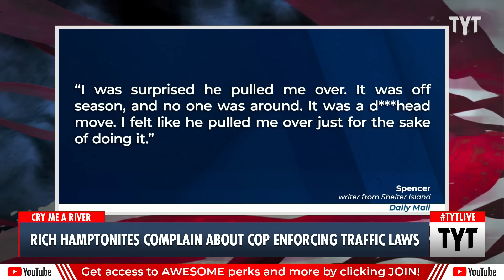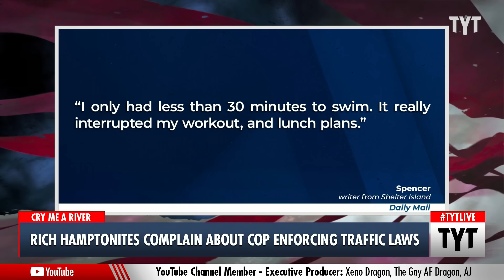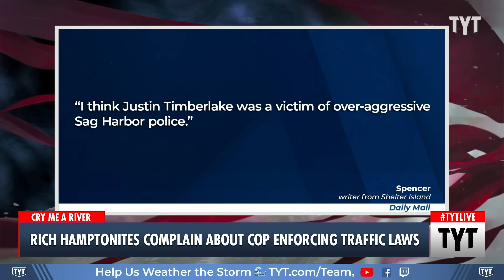Hamptonites Have BEEF With The Cop Who Arrested Justin Timberlake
Hamptonites are not a fan of Gen Z Officer Michael Arkinson who arrested Justin Timberlake. Cenk Uygur and Ana Kasparian discuss on The Young Turks. Your Support is Crucial to the Show

"The Gen Z cop who didn't recognize Justin Timberlake when he pulled him over for allegedly drunk driving in Sag Harbor is a rookie officer who's already made a name for himself in the ritzy Hamptons town despite joining the force just three months ago.

Officer Michael Arkinson, who turns 24 this month, pulled Timberlake over on Monday night after allegedly watching him blow a stop sign and swerve in the right lane. "

240624__TB04_Rich_Hamptonites